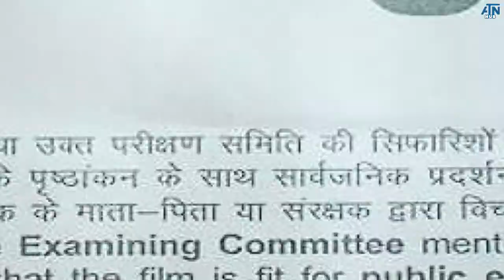Ram Gopal Varma History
Ram Gopal Varma is an Indian film director, screenwriter, playback singer, and producer, known for his works in Telugu cinema and Bollywood.
Born: 7 April 1962 (age 55 years), Hyderabad
Height: 1.55 m
Upcoming movies: Sarkar 3, Reddy Garu Poyaru, Sridevi
Awards: Nandi Award for Best Director, more
Siblings: Varma Koti, Varma Vijaya.